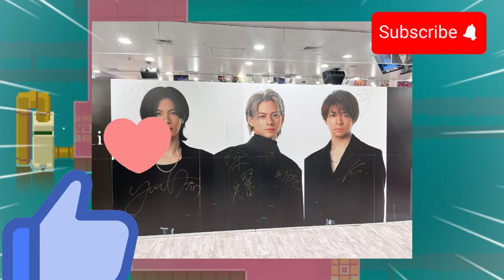【平野紫耀】WIRED MUSIC FESTIVAL'24: Number_iの18:30公演が熱い！見逃せない理由を徹底解説！【10/13愛知】WIRED MUSIC FESTIVAL'24！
【平野紫耀】WIRED MUSIC FESTIVAL'24: Number_iの18:30公演が熱い！見逃せない理由を徹底解説！【10/13愛知】WIRED MUSIC FESTIVAL'24！Number_iの圧巻パフォーマンス、18:30の夕暮れ時が最高！